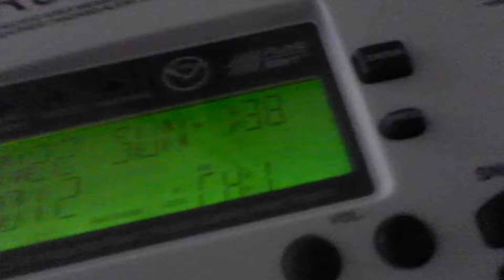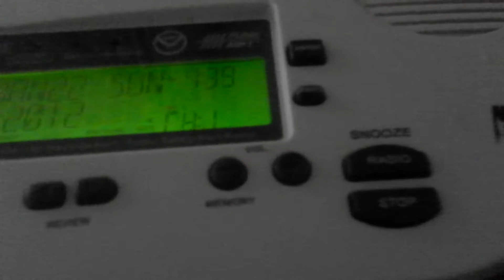{RARE FOR ME!!} Freezing Rain Advisory (NO EAS)